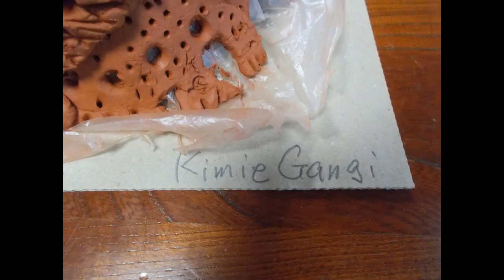kimie gangiの図工教室「粘土で作るランプシェード」 lampshade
カップラーメンやプリンカップを芯材にすることで、形がしっかりとできます。
今回は板づくりで作っていますが、手で平べったくして貼り付けたり、ひも状にして巻き付けたりして作ることもできます。
穴をたくさん開けると、光がたくさん漏れ出る美しいランプシェードになります。
何かの形にしようというのではなく、思いつくままに作っていくと、なんだか素敵になランプシェードになっていくから不思議です。
ランプが灯った幻想的な雰囲気のBGMはponyoyoさんの「今日の祈り」、制作の様子のBGMは朝田恵利さんの「うつくしい人」です。